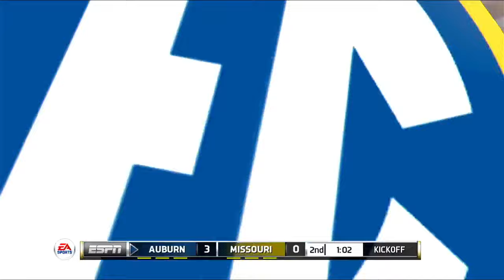CFB Mascot Mashup 2024 Season Week 8 Auburn @ Missouri